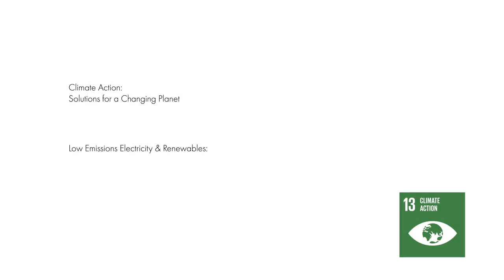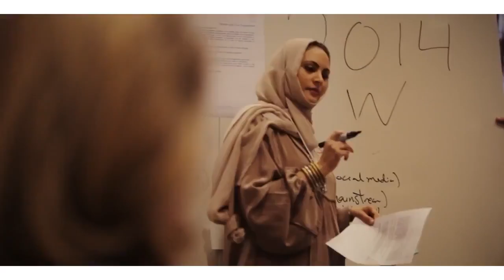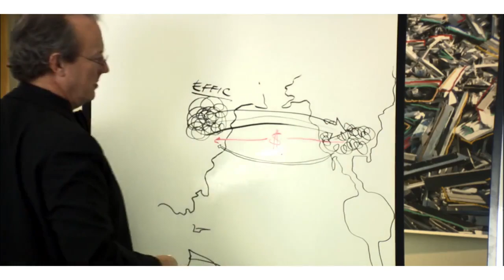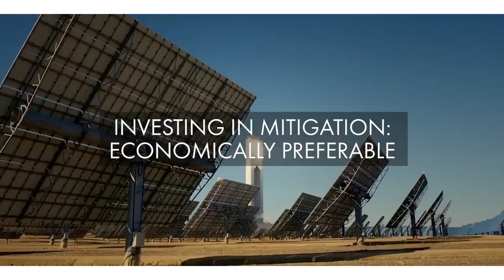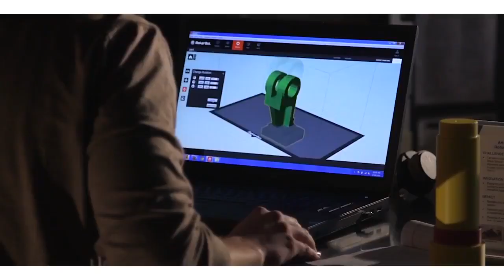Sustainable Development : The Role of Innovation to Reduce Emissions | Ernest Moniz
LECTURER
• Ernest Moniz